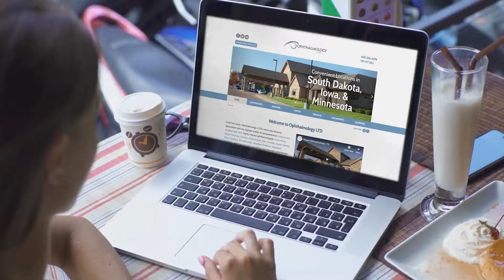Choose the Right Eye Care Team - Ophthalmology LTD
Choosing the right eye care team starts with doing your research. At Ophthalmology LTD, we make it easy to find answers to your questions with just a few clicks. From cataracts to corneal conditions, glaucoma to retinal diseases, the region’s most trusted and experienced eye surgeons welcome you to explore our comprehensive eye care specialties.